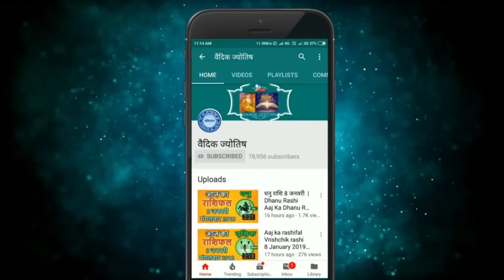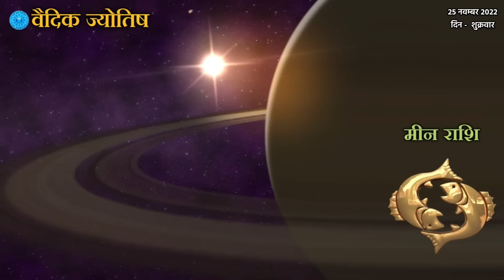मीन राशि 25 नवंबर शुक्रवार | Meen Rashi 25 November 2022 | Aaj Ka Meen Rashifal Pisces Horoscope